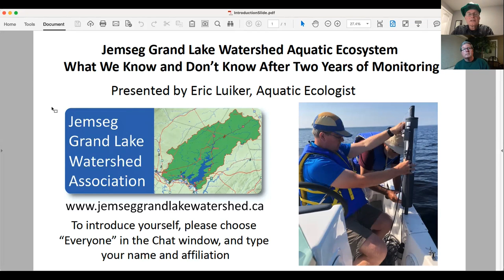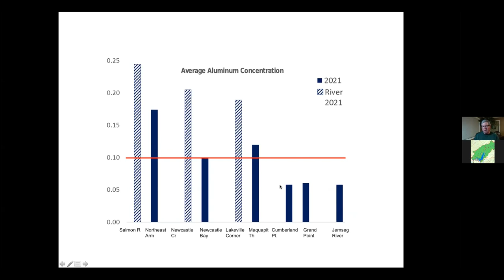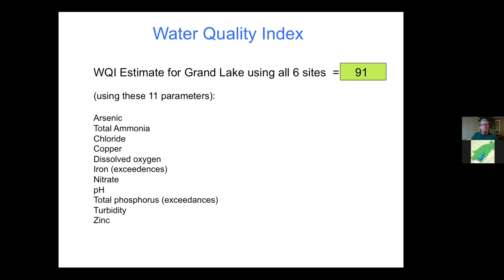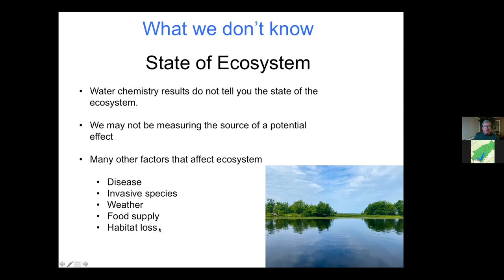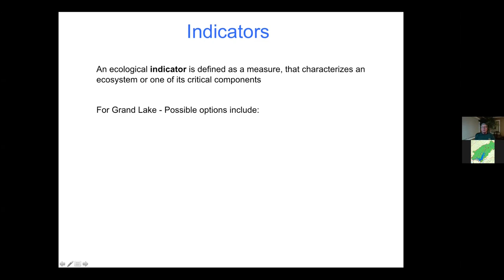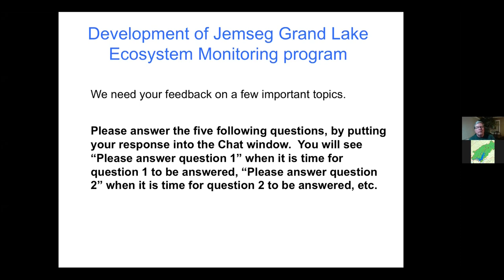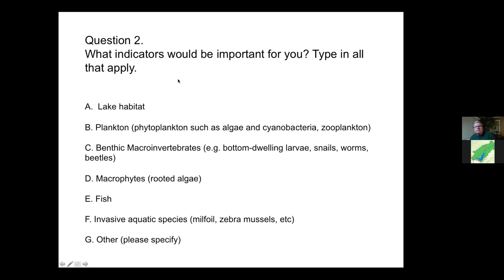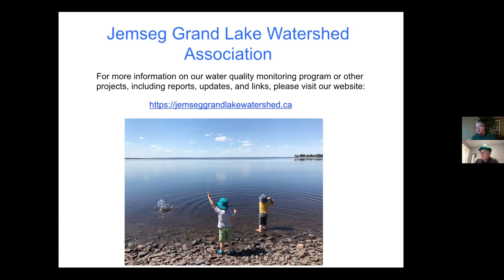Jemseg Grand Lake Watershed Aquatic Ecosystem: What We Know and Don’t Know After Two Years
A March 17, 2022 recorded Zoom webinar presented by Eric Luiker, leader of our Association's volunteer water quality observation program and a professional aquatic ecologist.  Eric presents results from our 2021 water quality observation program, and compares 2021 results with those from 2020.  The webinar has some excellent discussion, questions with answers and an interesting interactive response to five important questions addressing future watershed aquatic ecosystem activities.

   07:39 Deep Water Sampling
   08:28 Lake and River Sampling Locations
   09:44 Vertical Profile at Cumberland Point Showing a Thermocline
   11:54 Average Aluminum Concentration
   13:40 Average Total Nitrogen Concentration
   14:34 Average Total Phosphorus Concentration
   15:12 Deep Water Sampling Results
   16:32 Water Quality Index and Results for Grand Lake
   21:13 Trophic State Index and Results for Grand Lake
   26:04 E. coli Sampling Program and Results
   28:32 What We Don't Know - a temperature example
   33:38 Measuring State of the  Ecosystem
   38:31 Phytoplankton
   41:42 Zooplankton
   43:27 Ecological Indicators
   47:28 Monitoring Plan
   48:52 Questions and Answers
   1:02:22 Interactive Question and Response Discussion

to find out who we are and how to join us.